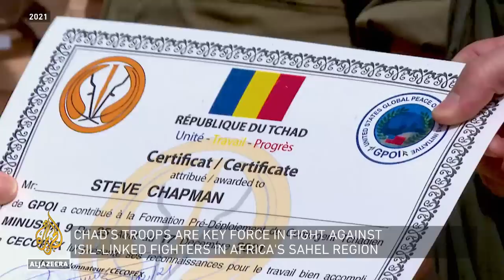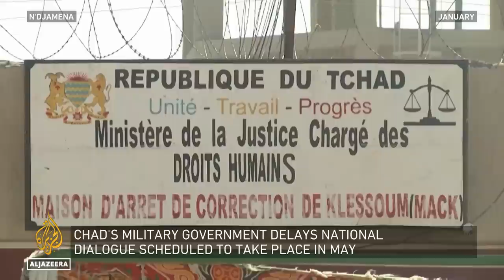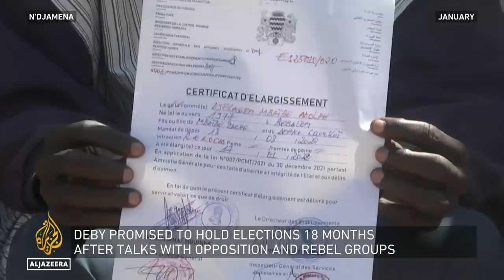Why has Chad delayed a national peace dialogue? | Inside Story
Chad has seen a year of political upheaval following the sudden death of long-time president Idriss Deby in April last year.

His son, army general Mahamat Idriss Deby, soon took over and promised to hold elections in 18 months after a national dialogue between the military government, opposition groups and rebel fighters.

But those discussions have been postponed for a second time.

So what will this mean for Chad's future?

Guests:

Remadji Hoinathy - Senior Researcher, Institute for Security Studies

Ovigwe Eguegu - Security Analyst, Afripolitika

Enrica Picco - Director, Central Africa Project, International Crisis Group